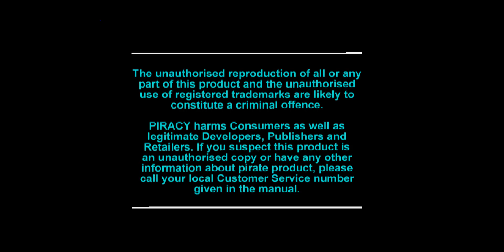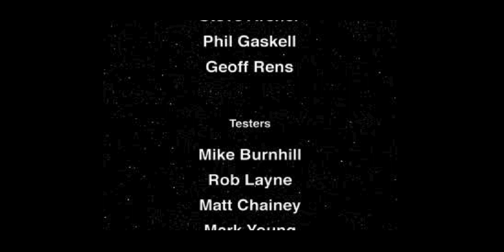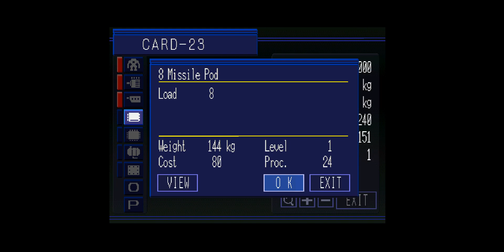[PSX-0317] Carnage Heart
Game: Carnage Heart
Recorded: 27/02/2023
Region: PAL